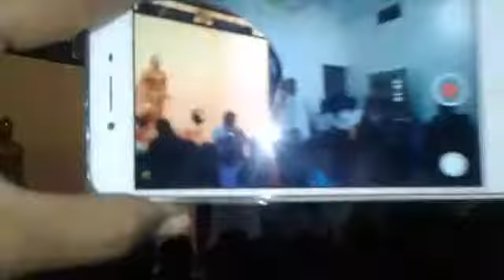Nisha Bhagat Gayika Vitthalwada Bhet